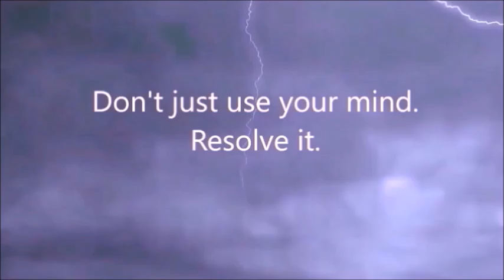Better TROM Website Launch + an EVEN BETTER Edition of TROM 2023! Allison's Journal June 30, 2024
Download your FREE TROM study materials (Including lecture transcripts) at our new where you can also read TROM 2023 in its entirety with our new video supported online edition!